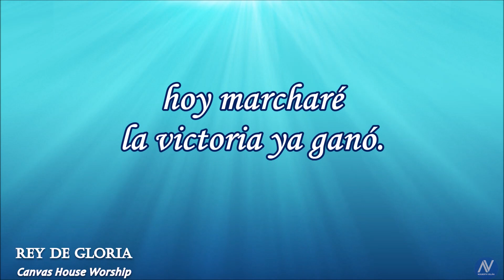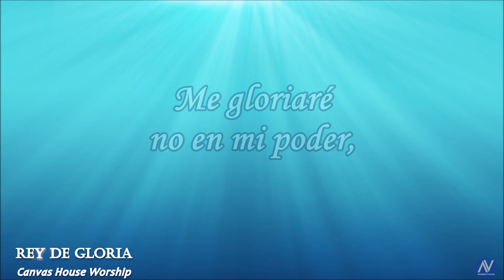REY DE GLORIA/ Canvas House Worship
Me gloriaré, no en mi poder
sino en Jesús, el rey de Gloria.
Reinos Caerán,más el reina fiel,
digno es Jesús, el Rey de gloria.